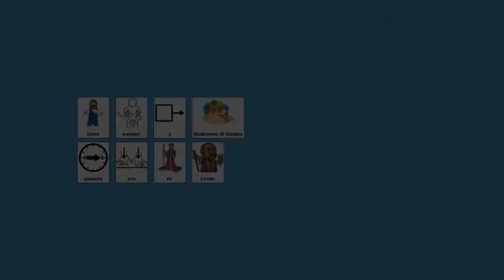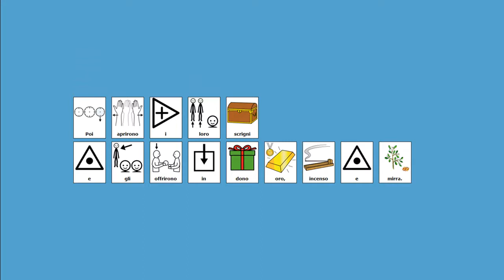I MAGI - Il Vangelo in CAA - 6 gennaio 2021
Il Vangelo della solennità dell'Epifania del Signore (Anno B), Mt 2, 1-12, è rivolto ai bambini e descritto con la Comunicazione Aumentativa Alternativa (CAA).

Per chi volesse una versione stampabile del testo in simboli rimandiamo alla pagina dedicata del sito della Parrocchia di Villar Dora: